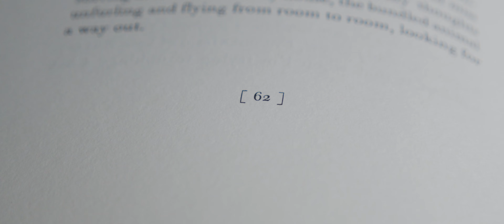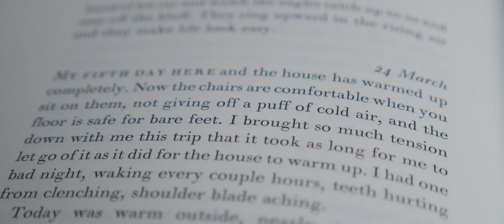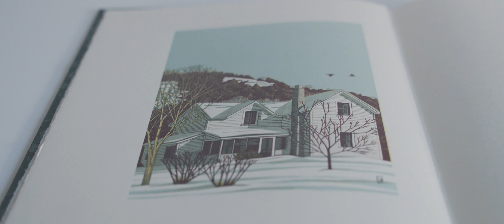A HOUSE IN THE COUNTRY by Mary Logue (Midnight Paper Sales, 1994) book review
You can search for and buy this specific edition at:
eBay US
eBay UK

Or browse more generally for Golden Cockerel Press books at the following links:
eBay US
eBay UK

Filmed on my BlackMagic Pocket Cinema Camera 4k with a Panasonic Lumix 12-35mm f/2.8 lens.